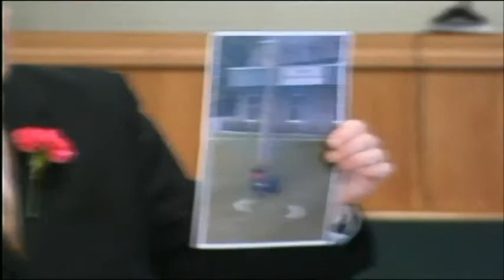Only one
Sunday Morning, April 12, 2015